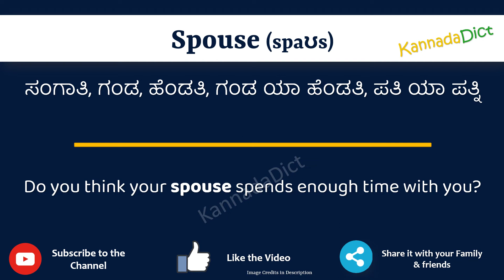Spouse Meaning in Kannada | Spouse in Kannada Dictionary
In this video, we will understand the meaning of Spouse in Kannada and learn the pronunciation of Spouse in Kannada.

 That is, you will understand Spouse meaning in Kannada as well as how to speak Spouse in Kannada,

What is the proper way to speak Spouse in Kannada?

So, Let’s learn the word Spouse in Kannada in just one minute.

Let’s, understands Spouse examples in Kannada